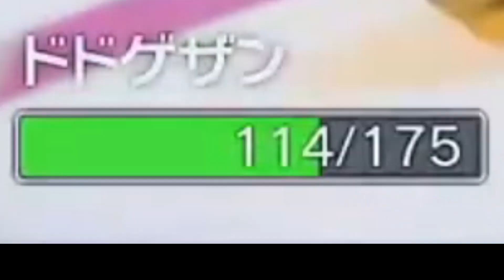【通常版】ギリギリの戦いだったがふいうち警戒が裏目にｗ【ポケモンSV】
2022年11月18日に発売された『ポケットモンスター スカーレット』をまったり実況プレイLIVE配信します！